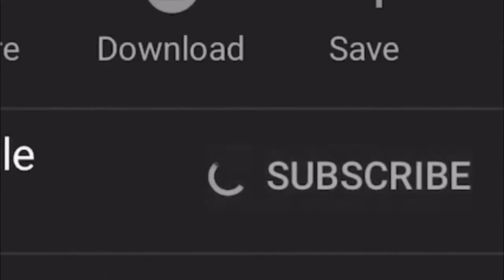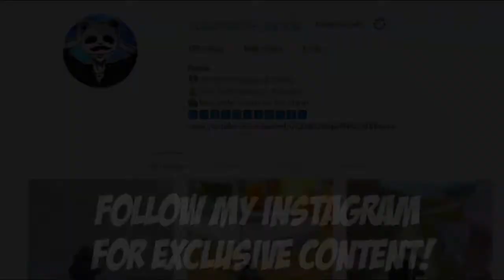PUBG Mobile - Nice Video Game -I AM OUTSIDE THE MAP! BEST GLITCH IN TDM!